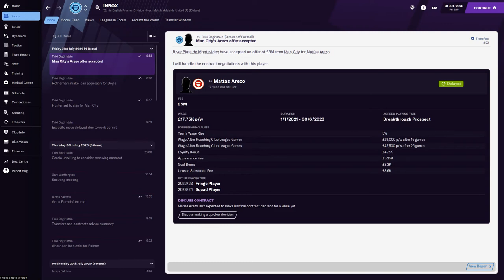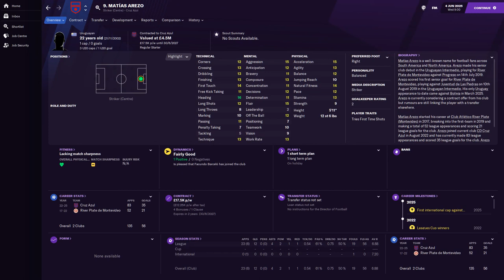FM21 Matias Arezo - Player Profile - River Plate de Montevideo - @Full Time FM ​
Monday to Friday at 5pm a new FM21 Celtic episode is released.